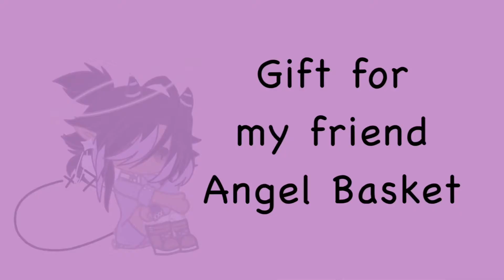Iroh Meme (Gift for Angel Basket)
E

Yes that’s the description